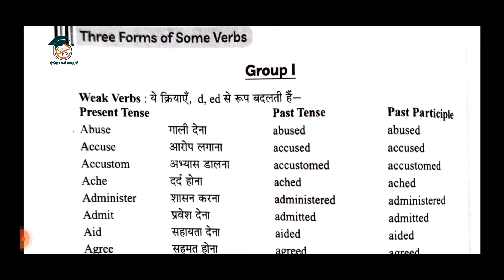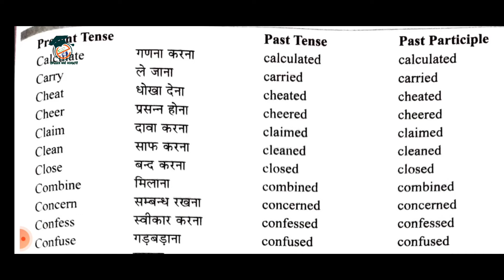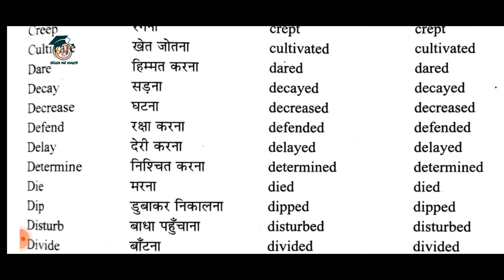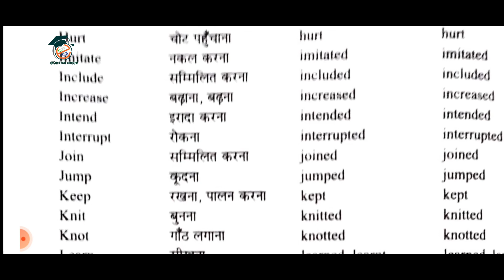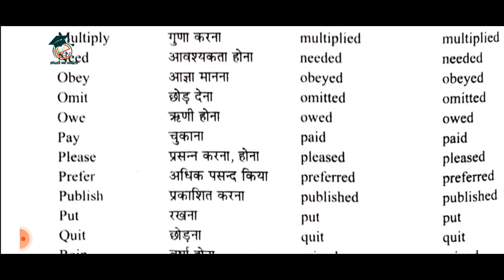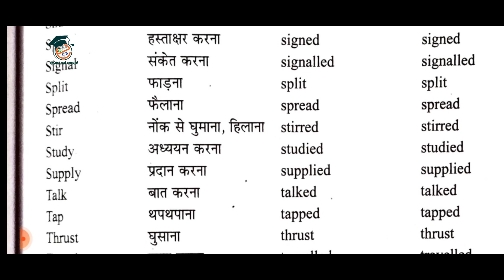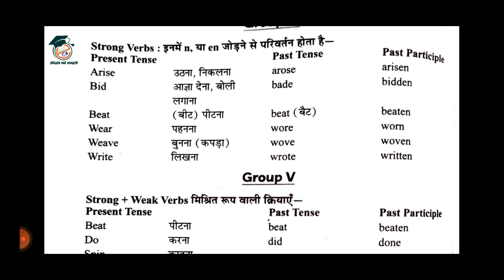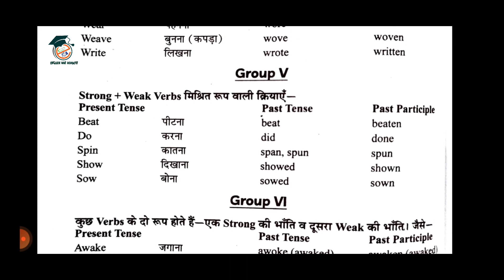Basic forms of Verb in English Grammar | 250 forms of Verb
basic forms of verb in English grammar
forms of verb in English grammar
basic English grammar Verb